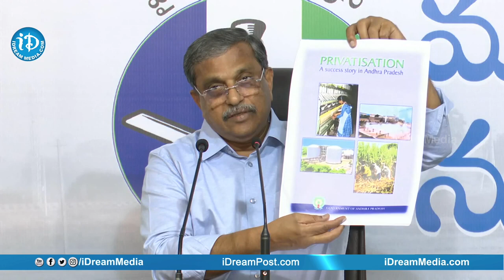నేరుగా ఎదురుకోలేక అడ్డ దారిలో వస్తున్నారు | Sajjala Ramakrishna about AP Politics || iDream